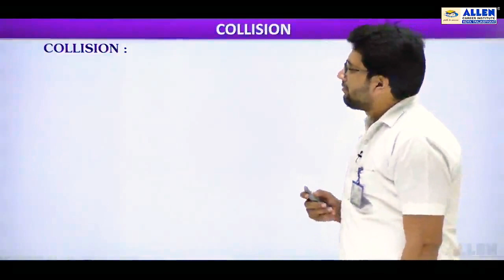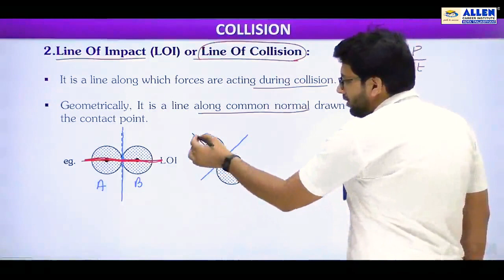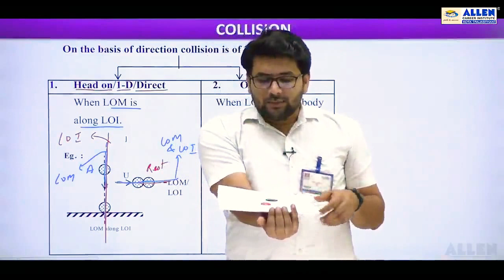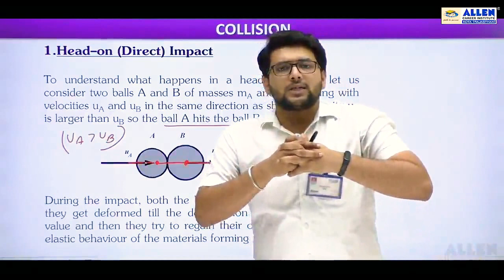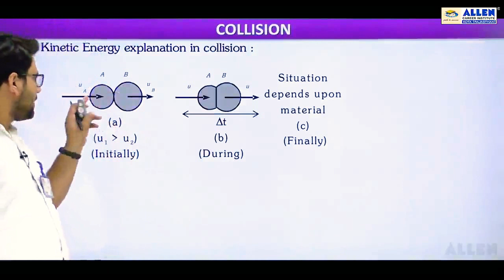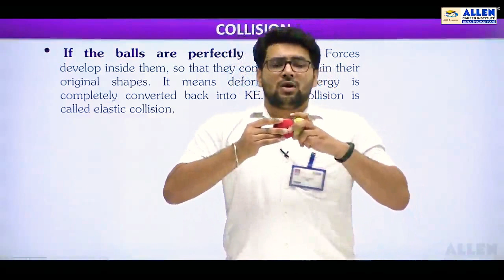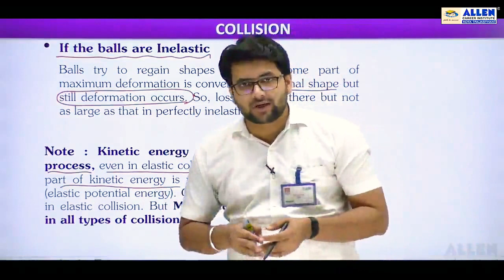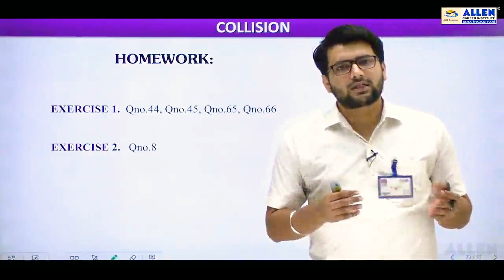Physics Lecture# COLLISION 01 💥💥 Better way to understand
ollision

HomeSciencePhysicsMatter & Energy

collision

mechanics

Alternate titles: impact

Cite More

By The Editors of Encyclopaedia Britannica • Edit History
ollision
Home
Science
Physics
Matter & Energy
collision
mechanics
Alternate titles: impact

collision, also called impact, in physics, the sudden, forceful coming together in direct contact of two bodies, such as, for example, two billiard balls, a golf club and a ball, a hammer and a nail head, two railroad cars when being coupled together, or a falling object and a floor. Apart from the properties of the materials of the two objects, two factors affect the result of impact: the force and the time during which the objects are in contact. It is a matter of common experience that a hard steel ball dropped on a steel plate will rebound to almost the position from which it was dropped, whereas with a ball of putty or lead there is no rebound. The impact between the steel ball and plate is said to be elastic, and that between the putty or lead balls and plate is inelastic, or plastic; between these extremes there are varying degrees of elasticity and corresponding responses to impact. In a perfectly elastic impact (attained only at the atomic level), none of the kinetic energy of the coacting bodies is lost; in a perfectly plastic impact, the loss of kinetic energy is at a maximum.